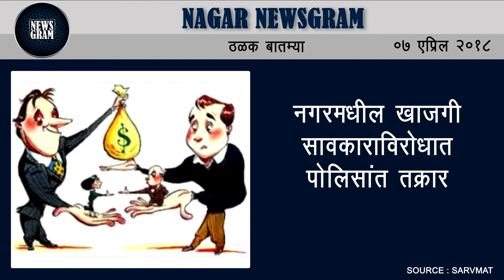Nagar Newsgram | Nagar News | Today's News Headlines | 7 April 2018